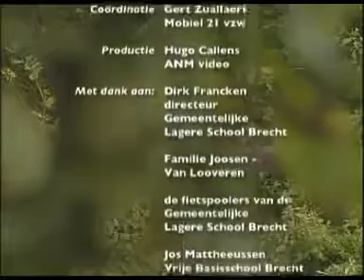Fietspoolen – Veilig, weerbaar en milieuvriendelijk naar school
Misschien willen ook jouw kinderen met de fiets naar school maar vind je dit te gevaarlijk. Het gevolg: steeds meer kinderen worden met de auto naar school gebracht waardoor ze minder ervaring opdoen met het fietsen in het verkeer. Hierdoor verliezen een stuk zelfstandigheid. Tegelijk zorgt het naar school voeren voor nog meer auto's, voor nog meer onveilige situaties en nog meer milieuhinder. Daarom biedt FIETSPOOLEN een interessant en milieuvriendelijk alternatief.